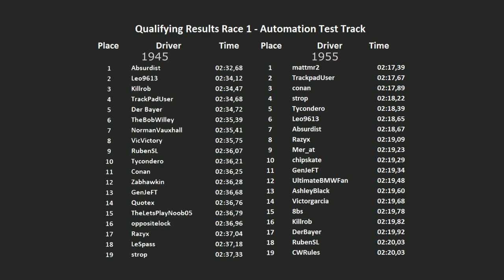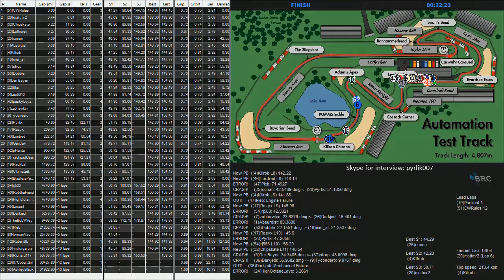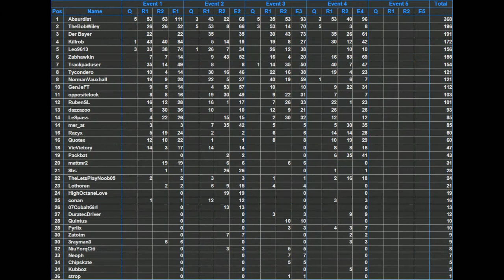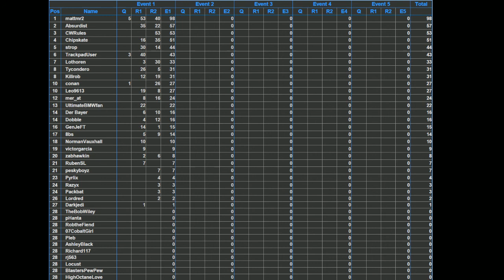BRC1955 - Racing 1 - Automation Test Track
BRC1955 - Training Session 1 - Automation Test Track